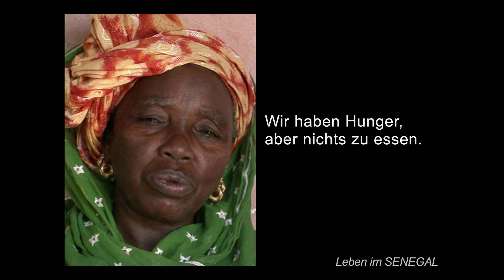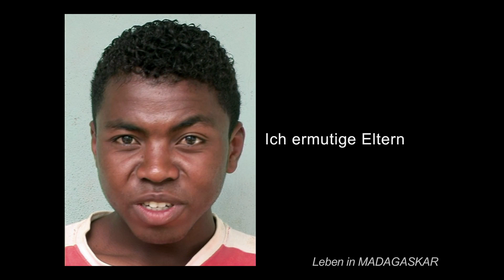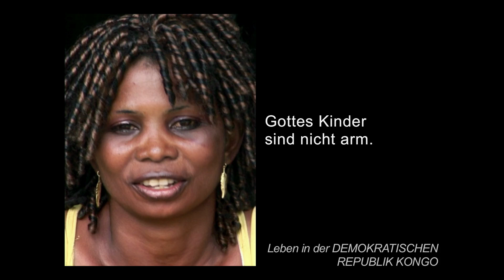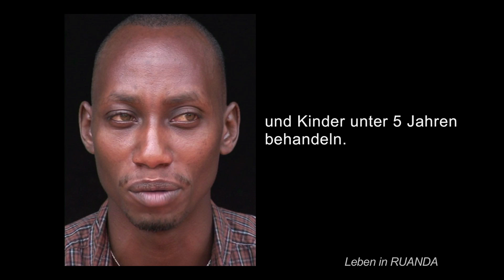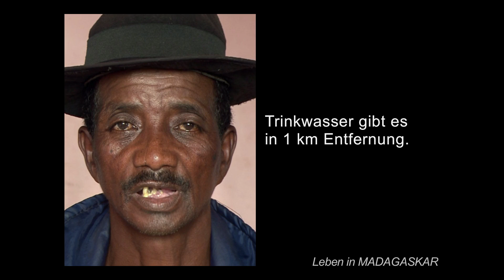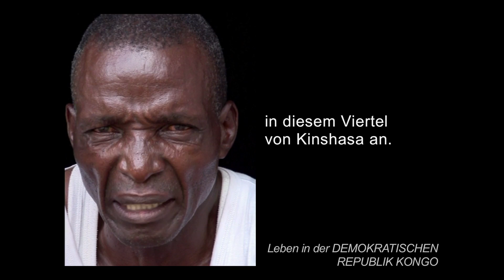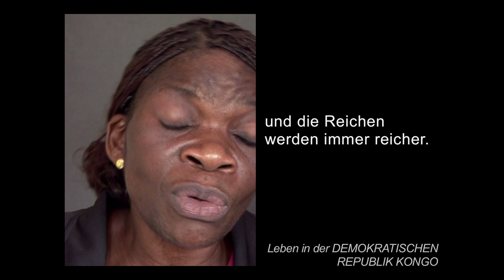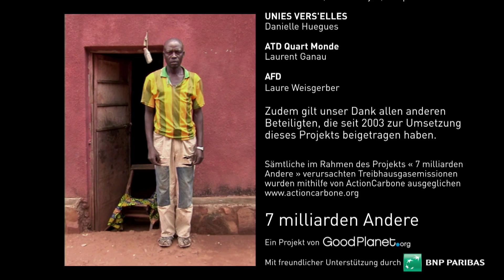Fragen zur Armut. 7 Milliarden Andere [DE]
Deutsche Übersetzung: Ärzte der Welt -- Doctors of the World Germany in Kooperation mit dem Fremdspracheninstitut der LHS München - Team KiS